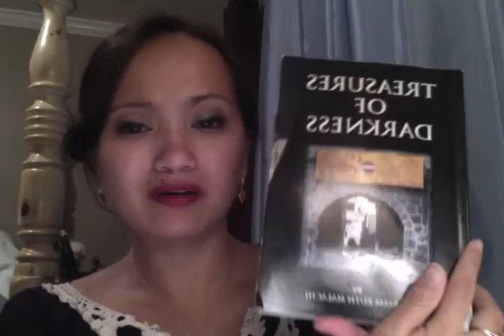Pray for Jews and Christians forgiveness Movie on 4 9 16 at 11 40 PM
Forgive the false prophets and stay away from them for some time.
Call for Wisdom and Discernment.
Know the Fruits and Gifts of the Holy Spirit.
Avoid asking for unnecessary miracles and supernatural experience.